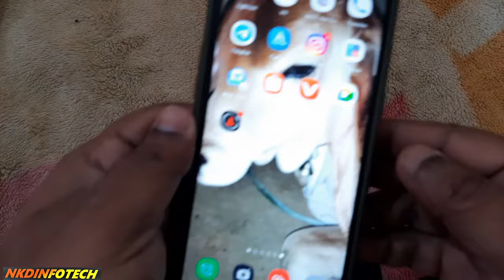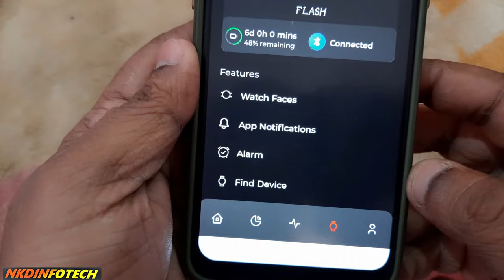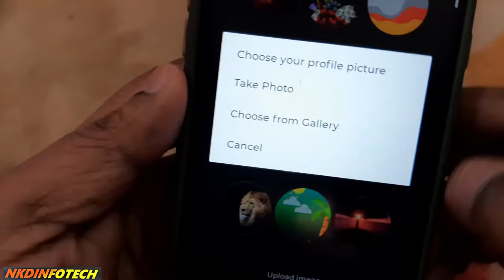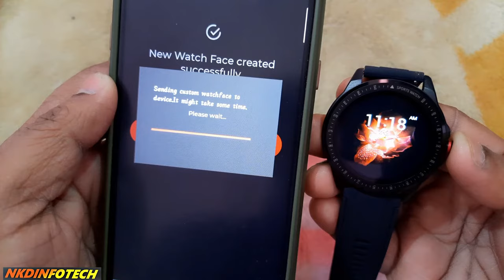HOW TO SET CUSTOM PHOTO IN ANY BOAT SMART WATCH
HELLO FRIENDS TODAY IN THIS VIDEO  I AM JUST GOING TO SHOW OR UNBOXING BOAT FLASH SMART BAND
PRICE//2000
AMAZON-Deal of the day: boAt Flash Edition Smartwatch with Activity Tracker,Multiple Sports Modes,Full Touch 1.3" Screen,Sleep Monitor,Gesture, Camera & Music Control,IP68 Dust,Sweat & Splash Resistance(Lightning Black)

BOAT OFFICAL SITE

BOAT _ONBOXING_SMART_BAND
FULL REVIEW OF BAND SMART BAND
HOW TO SET IMAGE IN BOAT SMART BAND 2022
HOW TO SETUP SMART BAND 2022
BOAT_SMART_BAND_2022_NEW FEATURES
HOW TO UPDATE BOAT SMART BAND UPDATE ONLINE
HOW TO RESTART_BOAT_SMART_WATCH
NIGHT MODE IN BOAT SMART BAND 2022
HOW TO SET WALLPAPER IN BOAT SMART WATCH
How do I change the picture on my boAt smartwatch?
How do I change the face on my boAt watch?
How do you change the background on a smart watch?
Does boAt Storm has always on display?
Does boAt Storm have camera?
How do you set the time on a boat watch?
How to Enable Cloud Watch Face?
boat storm watch me photo kaise set kare

THIS VIDEO IS ONLY FOR INFORMATION
IF ANY ONE HAVING ISSUE PLEASE CALL OR MAIN ME